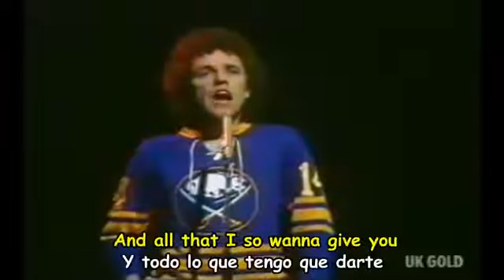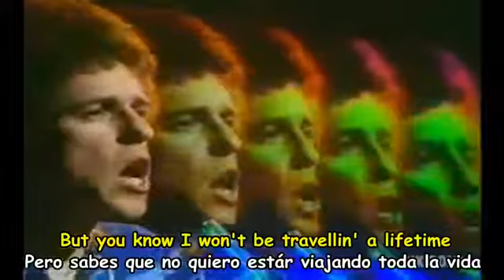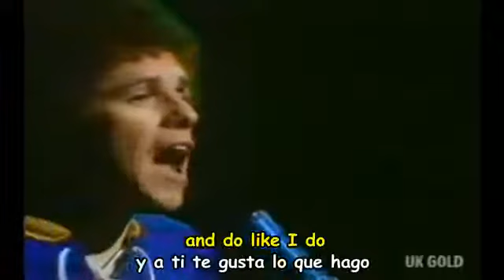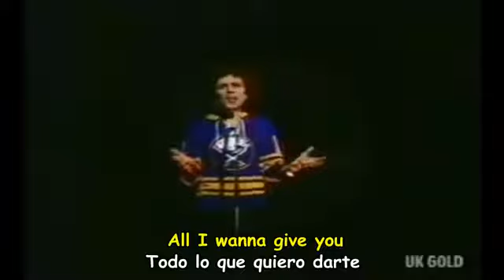When i need you. Leo Sayer